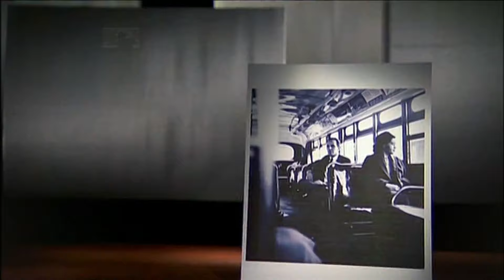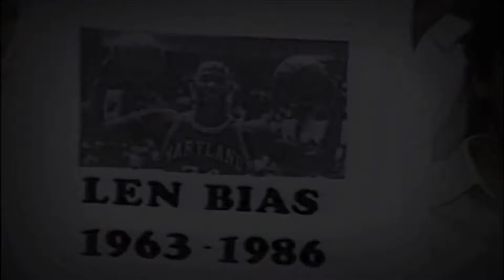NHL Oct.27/2010 Pittsburgh Penguins - Tampa Bay Lightning